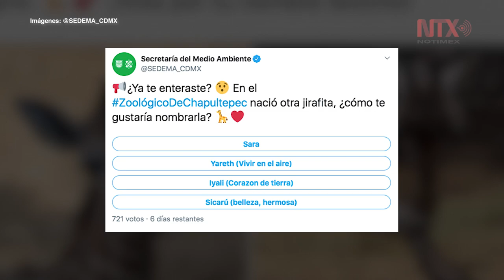Buscarán nombre para jirafa bebé por redes sociales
El nuevo ejemplar nacido el 23 de octubre, está en buenas condiciones, y convive con otras crías y su madre, llamada Fortunata.